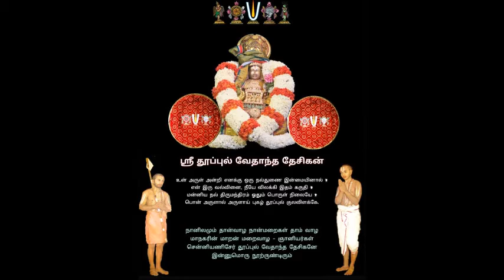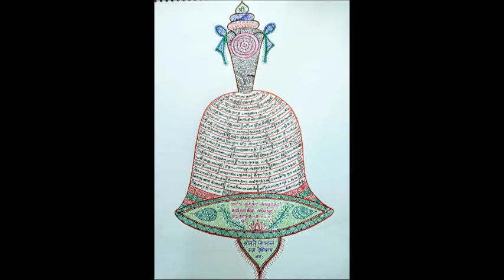81 - slOkams 13 - 4th - samarppaNa paddhati = "pAdukaigaLin mahimai" upanyAsams